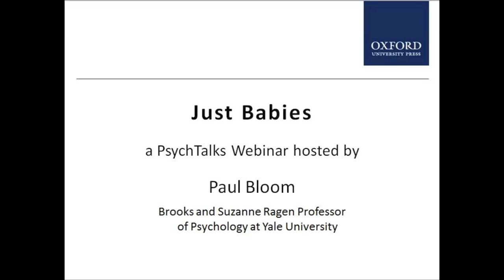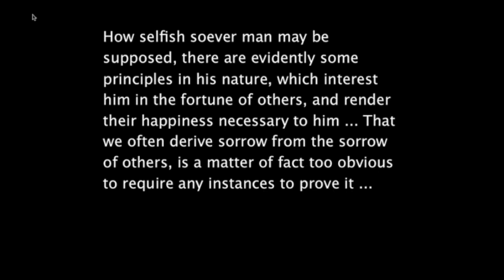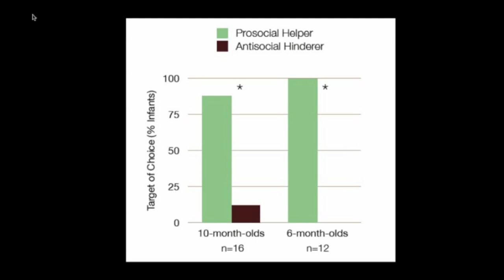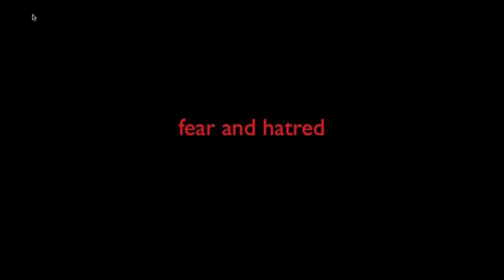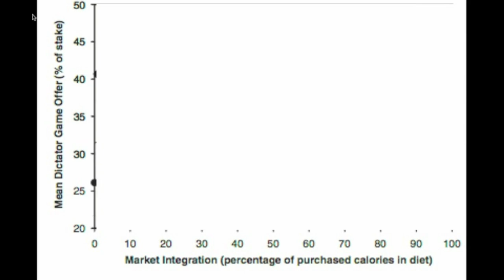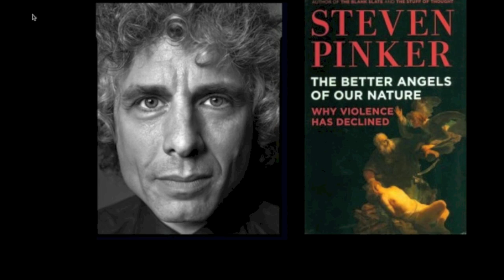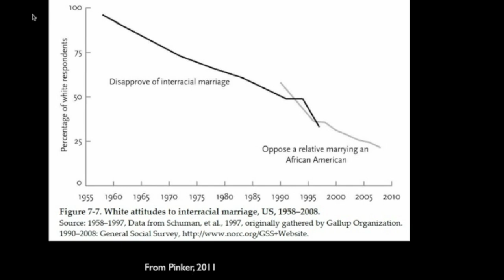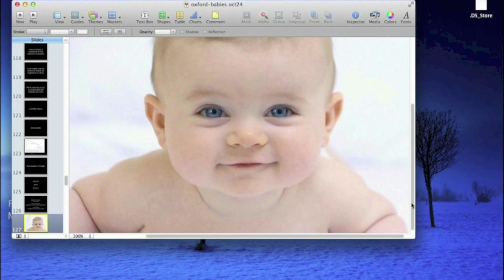Paul Bloom, Yale University, speaks on the topic of Just Babies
In this webinar, Dr. Bloom will discuss the fascinating topic of human morality.  Drawing upon current research, he shows how choices made by infants and children exhibit positions across the moral spectrum, impacting our understanding of morality in adult life.

About the speaker:
Paul Bloom, PhD (Massachusetts Institute of Technology) is currently the Brooks and Suzanne Ragen Professor of Psychology at Yale University.  His research explores how children and adults understand the physical and social world, with special focus on morality, religion, fiction, and art.  He has won many awards for his research and teaching.  He is past-president of the Society for Philosophy and Psychology, and co-editor of Behavioral and Brain Sciences. Dr. Bloom has written for scientific journals such as Nature and Science, and for newspapers and magazines such as The New York Times, The Guardian, The New Yorker, and The Atlantic. He is the author or editor of six books, including Just Babies: The Origins of Good and Evil.

ABOUT PSYCHTALKS:
OUP Higher Ed seasonally offers a series of live online PsychTalks, which provide faculty access to speakers and sessions hosted by recognized researchers and luminaries in the field of psychology. We acknowledge that active collaboration with colleagues in similar teaching situations from different geographical settings offers valuable experience and we are proud to facilitate this type of collaboration and professional development with our PsychTalks platform.